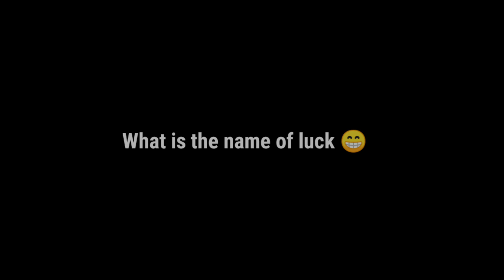free fire indonesia server new event | ff Indonesia server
welcome to our you tube channel AR GAMING.
configuration perfecta para samsung a3 a5 a6 a7 j2 j5 j7 s5 s6 s7 s9 a10 a20 a30 a50 a70 free fire
free fire indonesia server new event
free fire next incubator bundle
indonesia next incubator
indonesia server event
indonesia server next incubator
server Indonesia free fire
new incubator Thompson skin
upcoming incubator in free fire
upcoming incubator in free fire in telugu
Indonesia server incubator
Indonesia server incubator spin
free fire new bug in training mode
free fire new tricks new bug in free fire
update training mode ob29 bug

1. Garena Free Fire Indonesia
2. Garena Free Fire Brazil
3. Garena Free Fire Brasil
4. Garena Free Fire India
5. Garena Free Fire Singapore
6. Garena Free Fire Thailand
7. Garena Free Fire Middle East
8. Garena Free Fire Vietnam
9. Garena Free Fire Pakistan (New)
10. Garena Free Fire Bangladesh (New)
11. Garena Free Fire Malaysia
12. Garena Free Fire Europe
13. Garena Free Fire Latam (Mexico)
14. Garena Free Fire Russia

Music🎶
All Songs